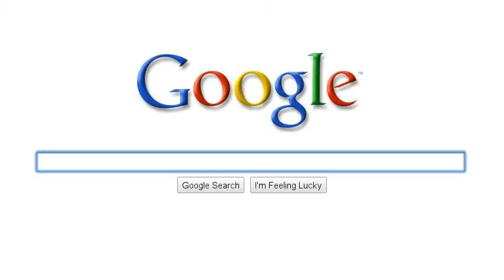Another one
The last one I'll make